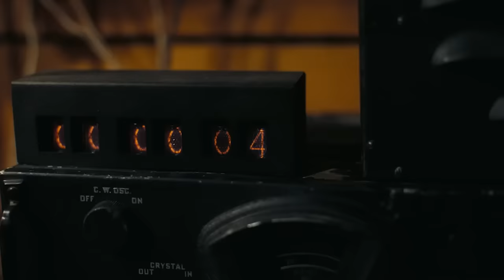Here's What Oppenheimer Left Out About The True Story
Despite a three-hour runtime, “Oppenheimer” omits some pretty important details in the story of the father of the atomic bomb. From a precocious childhood to an often tragic and complicated legacy, here's the real story that inspired the film.

Early life | 0:00
Precocious child | 1:03
Mental health struggles | 1:55
Deep love of literature | 2:59
Where was Einstein? | 3:52
The Manhattan Project's humble beginnings | 4:45
The meaning behind Trinity | 5:48
The tragedy of Jean Tatlock | 6:38
A media debate | 7:34
Life after the security hearings | 8:41
Threatening a playwright | 9:27
Death and legacy | 10:28